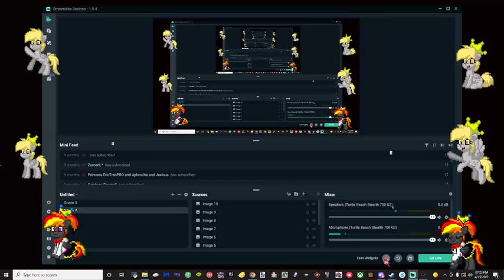sonic.exe one more round